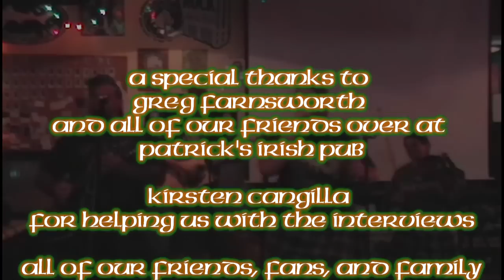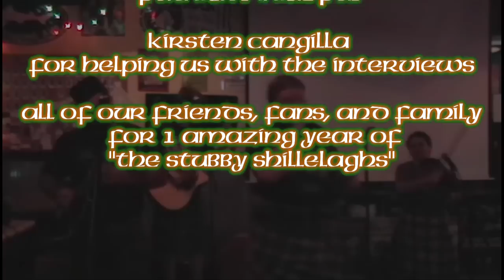The Stubby Shillelaghs - Origins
The Stubbies reflect on how they got started, happy 1st anniversary!